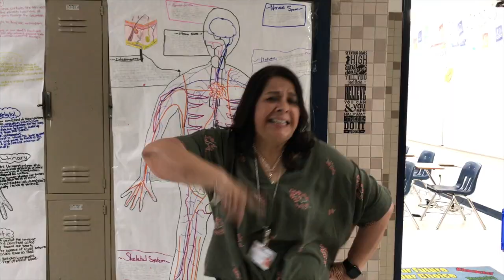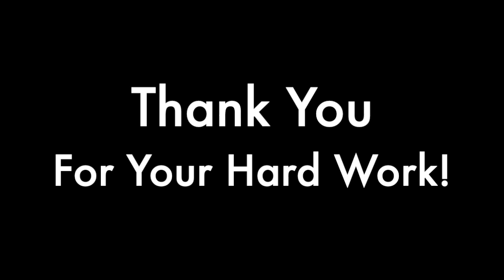2019 RMS STAAR Video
A little cheer up for our hard working core teachers who have been getting our Rebels ready for STAAR. Thank you!

From The Original Soundtrack Of The Paramount Motion Picture: 'Footloose'